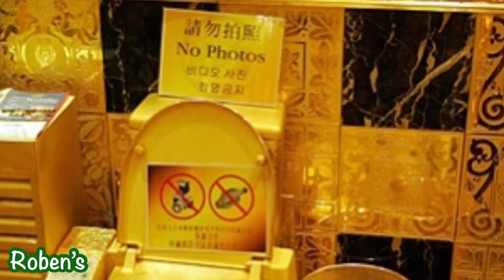Pinaka Mahal Na Bathroom Sa Mundo I Roben’s TV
Pinaka Mahal Na Bathroom Sa Mundo

1. Gold-plated Bathroom - $ 392,000,000.00 or Php 19,600,000,000.00
2. Grey Marble Bathroom - $ 188,000,000.00 or Php 9,400,000,000.00
3. Boasting Solid Gold Bathtubs - $ 45,000,000.00 or Php 2,250,000,000.00
4. Master Ensuite - $ 45,000,000.00 or Php 2,250,000,000.00
5. Balinese Style Bathroom - $ 13,500,000.00 or Php 675,000,000.00
6. Aquarium Bathroom - $ 10,000,000.00 or Php 500,000,000.00
7. Fancy Bathroom - $ 8,500,000.00 or Php 425,000,000.00
8. Ornate Bathroom - $ 5,200,000.00 or Php 260,000,000.00
9. Solid Gold Toilet - $ 4,800,000.00 or Php 240,000,000.00
10. Gilded Bathroom - $ 4,500,000.00 or Php 225,000,000.00
11. Swanky Master Bathroom - $ 3,300,000.00 or Php 165,000,000.00
12. Royal Suite Bathroom - $ 3,200,000.00 or Php 160,000,000.00
13. Warhol Chanel Bathroom - $ 2,300,000.00 or Php 115,000,000.00
14. Fresco Bathroom - $ 1,600,000.00 or Php 80,000,000.00
15. Poseidon Suite Bathroom - $ 1,500,000.00 or Php 75,000,000.00
16. Post Ranch Inn Bathroom - $ 1,300,000.00 or Php 65,000,000.00
17. Million Dollar Bathtub - $ 1,200,000.00 or Php 60,000,000.00
18. Coolest Cafe Bathroom - $ 270,000.00 or Php 13,500,000.00
19. Ritz Carlton - $ 210,000.00 or Php 10,500,000.00
20. Glass-bottomed Bathtub - $ 120,000.00 or Php 6,000,000.00

Support Ehrling

Sources:
passionbuz
loveproperty
plumbworld